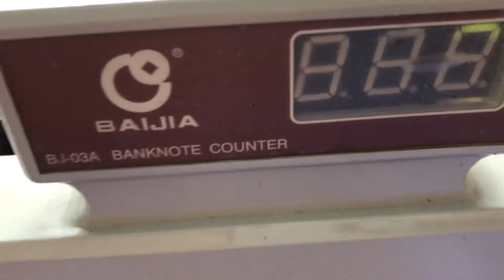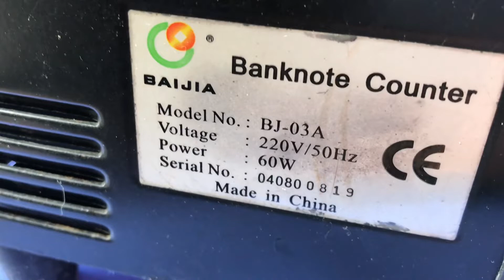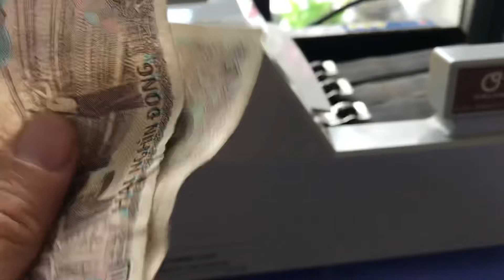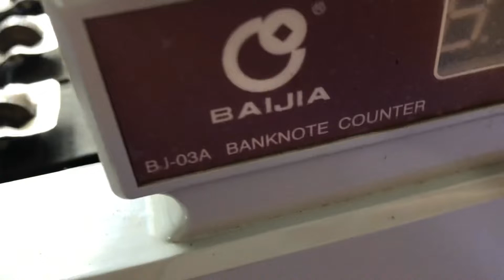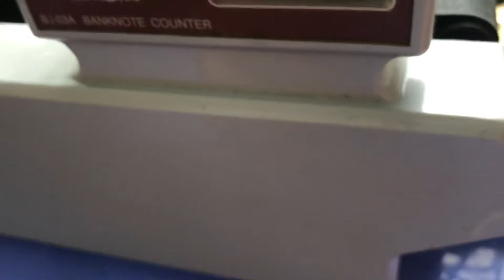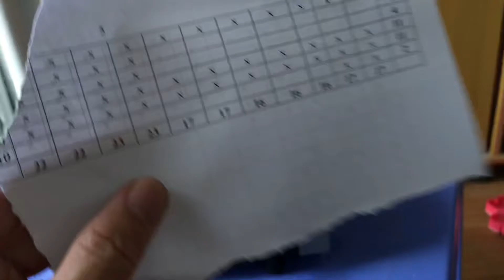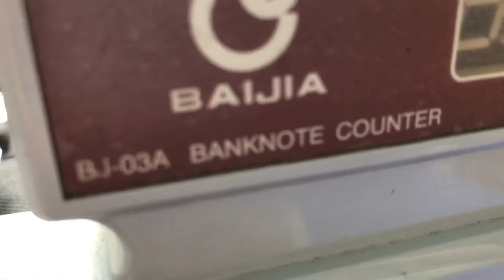Cash register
Test máy đếm tiền nhặt được trong đóng ve chai.